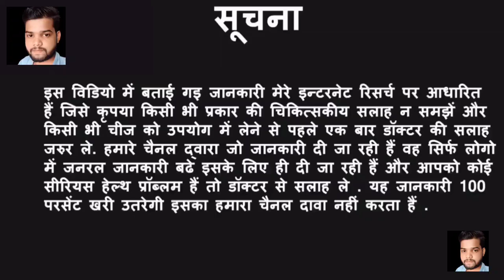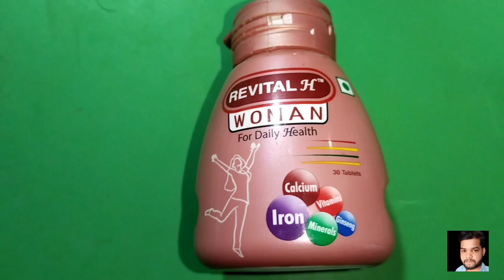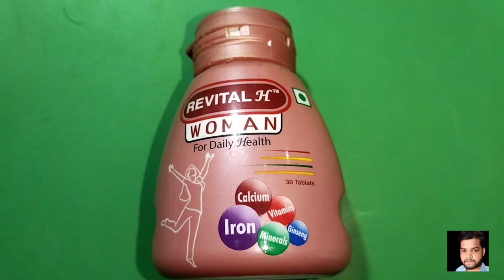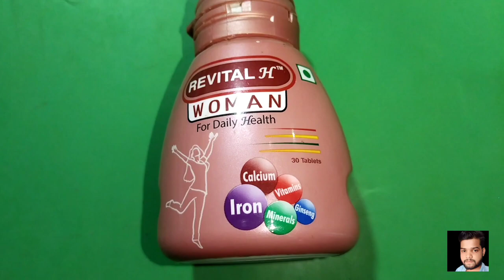REVITAL H woman capsule use review benefits side effects increasing health fitness